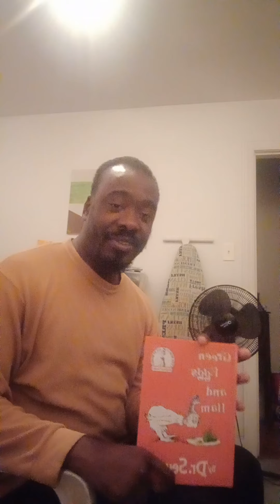Corey Reed Reads